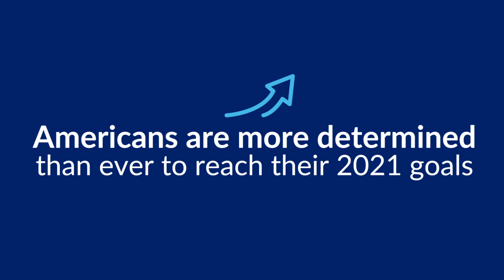Most Americans want a 'do-over' of 2020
Americans are more determined than ever to reach their 2021 goals, according to new research.

The survey of 2,000 nationally representative Americans revealed 58% of respondents have set health and wellness goals for themselves this coming year.

And 67% of those respondents said their experience in 2020 made them more determined to achieve their goals in 2021.

Why might that be? Results found 66% of respondents had significant goals they were hoping to accomplish during 2020, but most were derailed without hitting their targets.

Conducted by OnePoll on behalf of The Vitamin Shoppe in partnership with WW (formerly Weight Watchers), the survey delved into why that might be — and how that affected their 2021 goal setting.

Unsurprisingly, spending the majority of 2020 in quarantine due to the COVID-19 pandemic was the top event holding respondents back from accomplishing their 2020 goals (52%).

And 68% of respondents would like 2021 to count as a “do-over” for 2020 — with the top thing they want another chance on is accomplishing the goals they originally set in 2020 (47%).

But those setbacks have positively influenced respondents’ 2021 goals: 76% of those who set health and wellness goals for the upcoming year said they’re more reasonable than they may have been in the past.

And 83% of those are optimistic they can achieve them — with 45% saying they’re “very” optimistic they’ll be able to accomplish their health and wellness goals in 2021.

Still, 92% of Americans surveyed agreed that 2020 allowed them to improve some aspects of their health and wellness such as: focusing on a healthier lifestyle including proper sleep and food choices (46%) and spending more time with family (43%).

Americans said the following would be more important to them heading into 2021: science-backed approaches to health and well-being (49%), taking more “me time” (41%) and actively trying to remember to be more present in the moment (37%).

“While last year may be a do-over year for many people, this survey also shows that people are aiming to take the lessons of a very challenging year and turn them into healthier, more positive habits in 2021,” said Sharon Leite, CEO of The Vitamin Shoppe, which recently linked with WW for a new line of supplements and a retail partnership.

“For example, 77% of respondents are taking a more proactive role in health and wellness decisions for themselves and their families. I believe this pandemic has turned wellness from a trend into a fundamental part of people’s lives and priorities.”

The survey also revealed 63% of Americans surveyed believe they’ll need support and help to reach their 2021 goals.

For those who turned to resources during the course of 2020 (57%), with the goal of becoming more knowledgeable about health and wellness, the biggest sources for information and support were nutrition or fitness professionals (49%) and technology and apps (49%).

“It’s not about what happens over the course of 12 months, but instead about lasting and meaningful experiences that move us forward for years to come,” said Mindy Grossman, President and CEO, WW International, Inc.

“People have entered 2021 with a fresh perspective, renewed sense of optimism and are reprioritizing what they value and want in their life. With our newly launched partnership with The Vitamin Shoppe, together, we’re here for the 63% of Americans who don’t want to embark on their wellness journeys alone.”